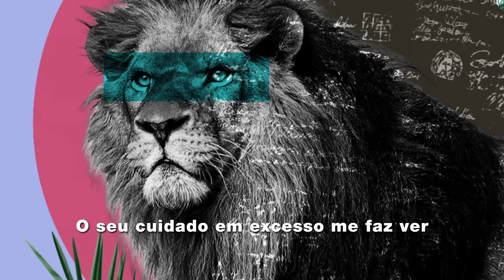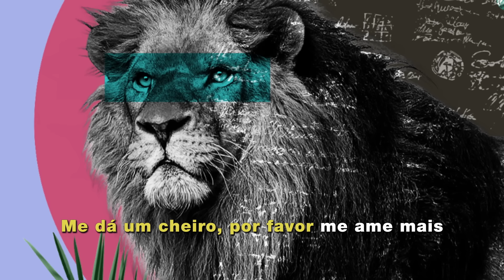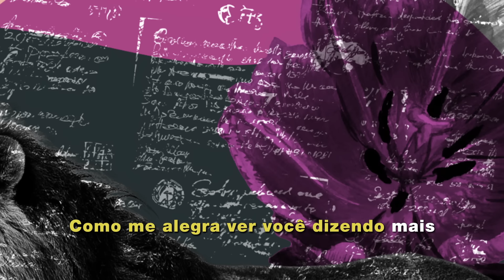Marília Mendonça - Me Ame Mais (Karaokê)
Criamos um Karaokê pra você cantar Me Ame Mais.

Letra
Composição: Henrique Andrade

Ciúme, gesto, um olhar, muda o jeito
Fecha a cara sem perceber
E quando ligo não atende o telefone
E quando atende, logo me chama pelo nome.

São coisas simples, não difíceis de entender
O seu cuidado em excesso me faz crer
Que lá no fundo seu amor pode temer
E cuidar de mim, é a saída pra você.

E percebo então, sua respiração
Quando eu te deixo sem saída
E de repente então você sorri e olha pra mim
Mexe no cabelo tão sem graça e diz assim...

Me ame mais
Venha correndo e dê um pulo em meu pescoço
Como eu adoro o seu jeito mais gostoso
Como me alegra ver você dizendo mais
Me dá um cheiro, por favor me ame mais.